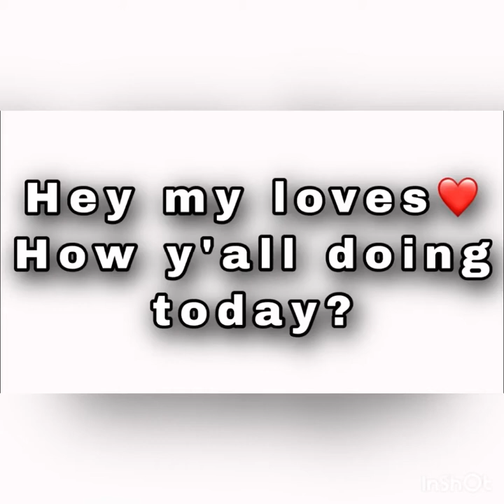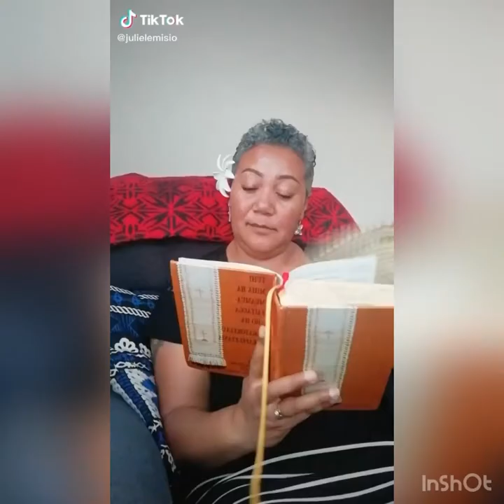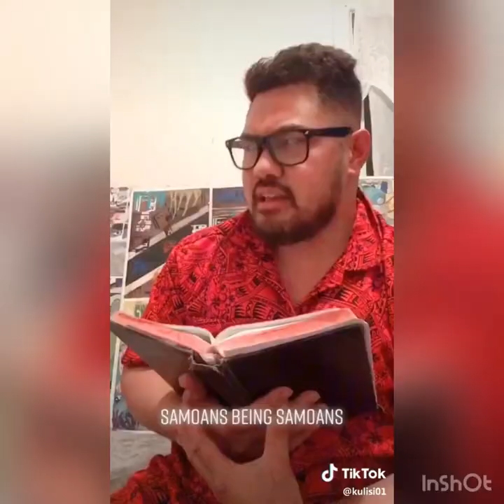IS THAT YOUR JOB?🙄|LAUGHING SAMOANS|TIK TOK CHALLENGE🥀